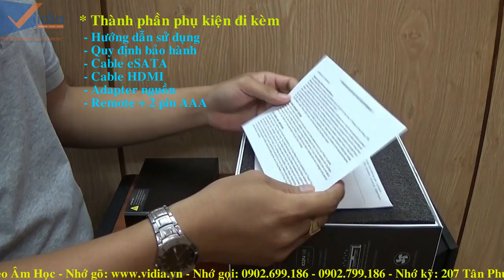Đầu phát mini - Đập Hộp Đầu Phát Popcorn Hour VTEN - Vidia Channel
Popcorn Hour VTEN - Chiếc đầu phát nhỏ gọn với sức mạnh giải trí ấn tượng. Đây là chiếc đầu phát mới nhất mà Popcorn tung ra thị trường trong thời gian gần đây.